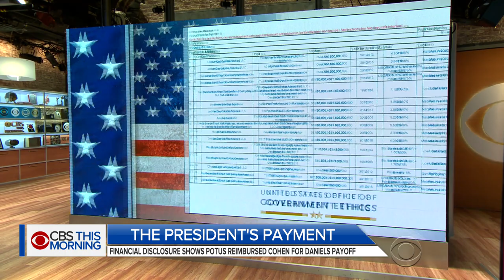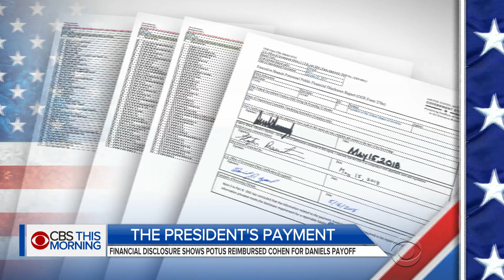Financial disclosure shows Trump reimbursed lawyer for hush money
President Trump's new lawyer says a personal financial disclosure removes any suspicion that the president broke campaign finance law in connection with adult film star Stormy Daniels. The document confirms the president reimbursed attorney Michael Cohen between $100,000 and $250,000. Cohen paid Daniels $130,000 to keep silent about an alleged affair with Mr. Trump in 2006. Paula Reid reports.